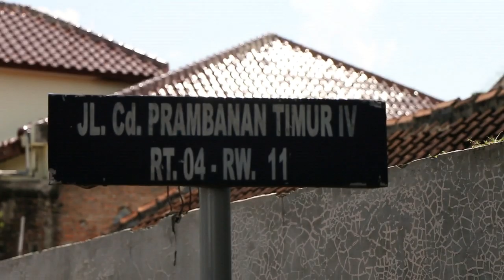LAGI, AKSI PEMBAKARAN KENDARAAN KEMBALI TERJADI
Dua unit motor diduga dibakar di rumah kos yang berada di belakang Kantor Kelurahan Kalipancur, Ngaliyan, Kota Semarang. Beruntung warga cepat mengetahui dan berhasil dipadamkan. Menurut saksi, Sutiman (70) mengatakan saat itu sekitar pukul 10.00 WIB dirinya sedang membersihkan warungnya yang berada tak jauh dari rumah kos yang terdapat motor terbakar. Warga kemudian datang ke rumah kos yang beralamat di Jalan Candi Prambanan Timur IV nomor 10 itu. Api berhasil dipadamkan dengan alat seadanya.

Motor Tiger H 3894 KM dan Vario H 5733 AJW rusak parah karena hangus di bagian mesin. Kepolisian langsung datang ke lokasi dan melakukan olah tempat kejadian perkara. Kapolrestabes Semarang, Kombes Pol Abiyoso Seno Aji mengatakan saat ini penyelidika  masih dilakukan dengan memeriksa CCTV di sekitar lokasi. Pihaknya belum bisa memastika apakah ada keterkaita  denga  aksi teror sebelumnya karena pola waktunya berbeda. Lokasi motor terbakar memang berada di teras yang biasa digunakan untuk parkir. Sedangkan pintu gerbang memang dibuka mulai Subuh. Peristiwa pembakaran kendaraan di Semarang terjadi sejak bulan Januari 2019.